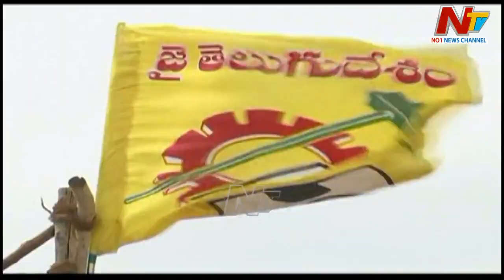సవాళ్లు, ప్రతిసవాళ్లు..! ఆ నియోజకవర్గంలో పొలిటికల్ హీట్ లోకి వారసుల ఎంట్రీ.. | OTR | Ntv